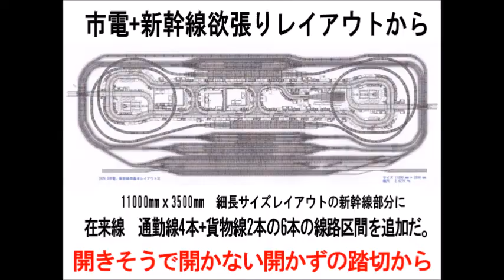新VRM3★欲張り新幹線73 E231系山手線10両編成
欲張り新幹線　在来線通勤快速線を走る　E231系山手線10両編成から